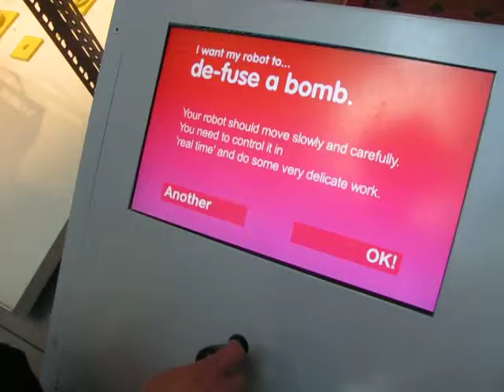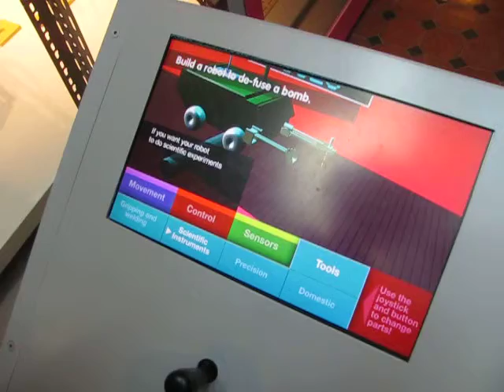Robotroniks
Robot design @ Scottish National Museum. They are solely responsible for all the bows and whistles.